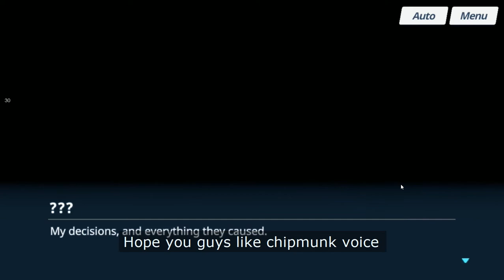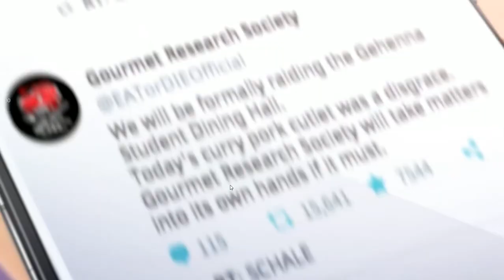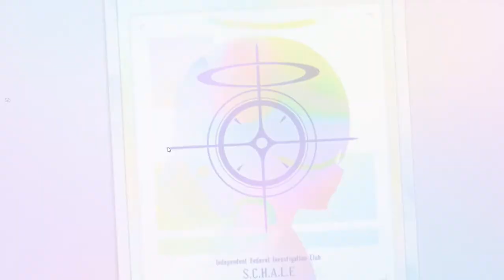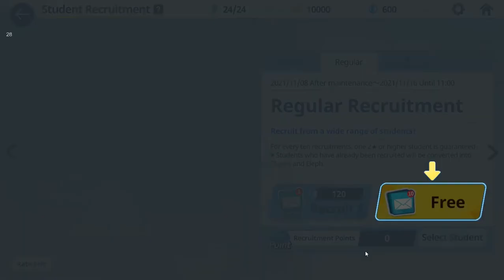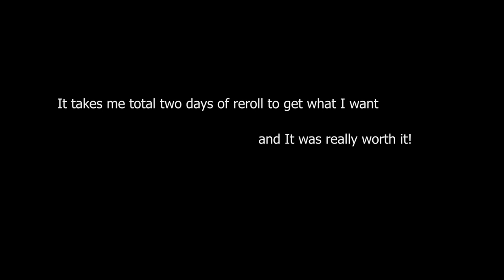[Global] Blue Archive Moment - Rod Sensei is Here!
Just a tutorial part of the Blue Archive. I did reroll in this game and it took me two days to get what I want(Shun,Hina,Iori,Haruna,Maki) in the first 50 pulls. I also got Pina, Tsubaki and Chise which help me in the previous and the current raid.

I actually upload the video late and I am very sorry for that. The current event now is the Izuna event. Didn't get her though. Goodluck for you guys that pulling for her.